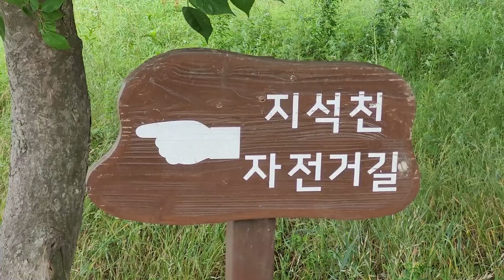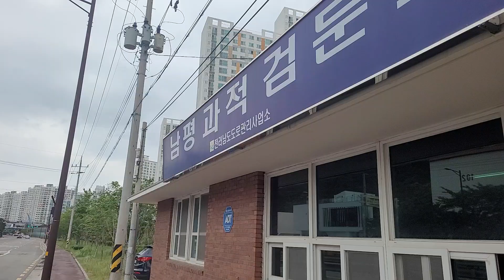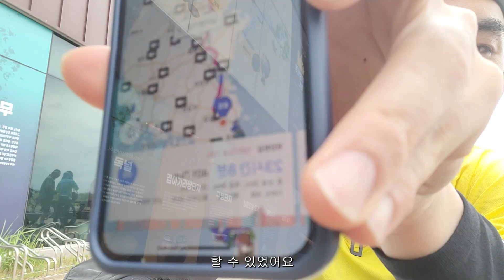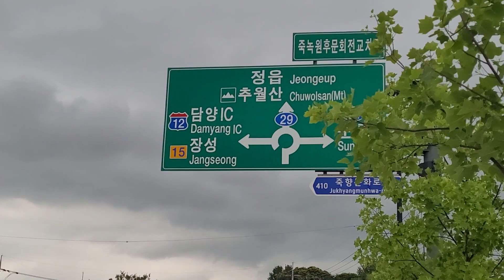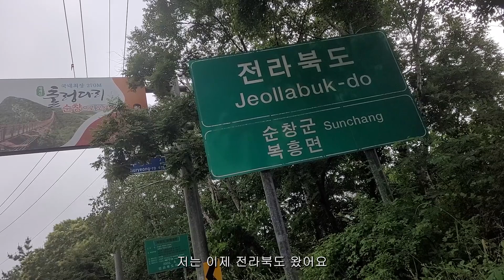Ep.1 혼자 즉흥으로 떠나는 3박 4일 455km 국토종주 전남에서 서울까지 (feat.펑크,비내림)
안녕하세요. 웅쓰입니다!
제주도를 포기하고 즉흥으로 3박4일간의 자전거 국토종주를 떠났습니다.
혼자서 떠들어대며 떠나는 여행 함께 감상해보시죠!